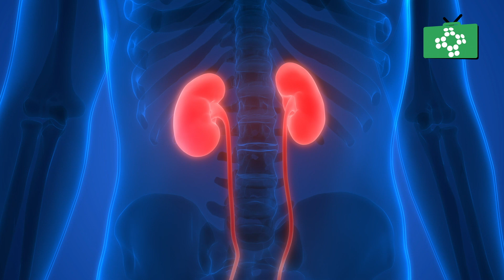What is urinalysis?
In this edition of the first aid show, we look at what urinalysis is and why it is done.  You can find out more about an array of first aid and medical subjects on one of our video online courses

At ProTrainings Europe Ltd we offer over 350 video online training courses and classroom training at your workplace or at a local training centre nationwide. or phone 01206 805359 or email